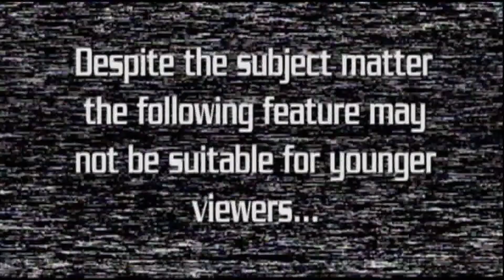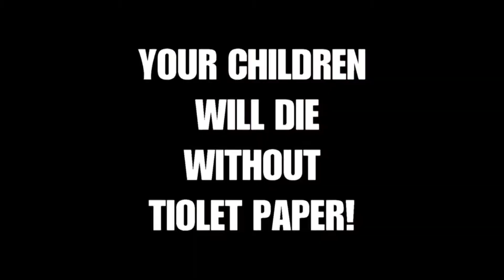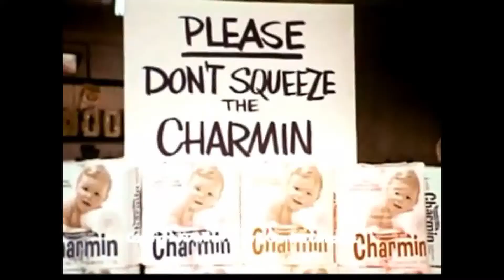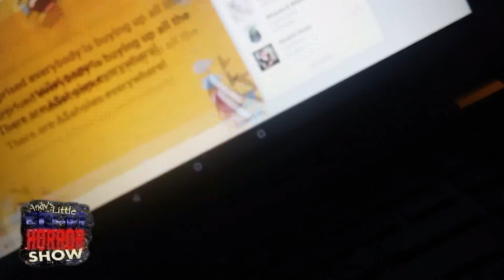ALSFHS EP 484 Total Sofa Domination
Lisa and Andy place themselves in the perfect spot for quarantine, the sofa.